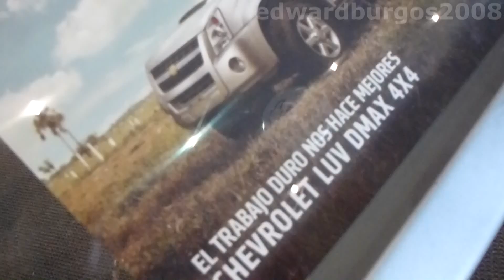Chevrolet Luv Dmax 4x4 2014 video versión Colombia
2014 Chevrolet Luv Dmax 4x4 outside walk around Chevrolet Luv Dmax 4x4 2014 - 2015 car showroom Colombia FULL HD

Carros exhibidos en expomotor cali 2013 Salón del Automóvil Chevrolet Luv Dmax 4x4 youtube